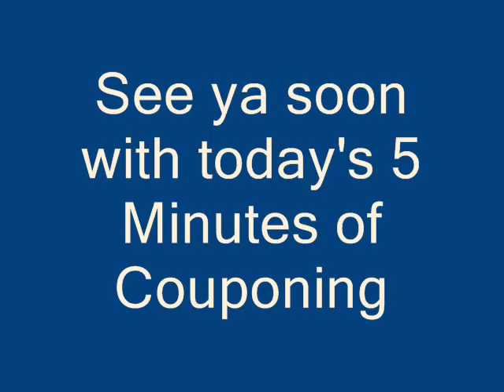My 5 Minutes of Chit Chat 5/19/13